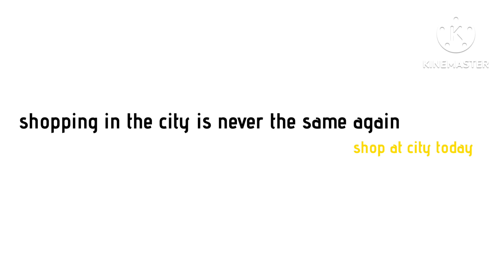City Shopping Centre